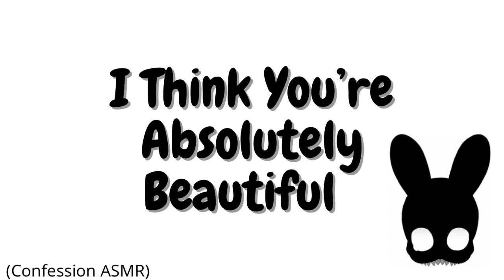I Think You're Absolutely Beautiful (Confession ASMR)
I can't think of thoughts